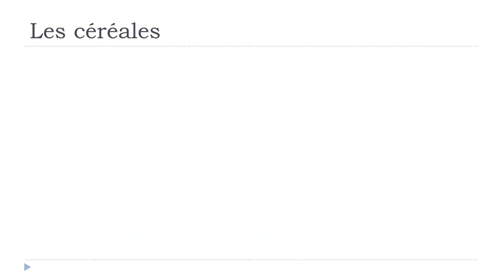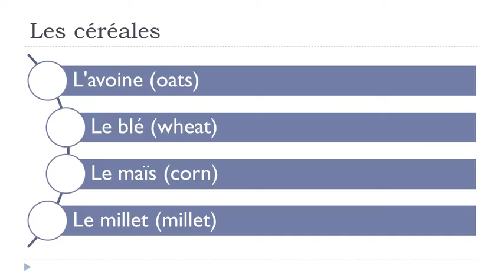French Mooc # Unit 8 = Lesson D = Les céréales